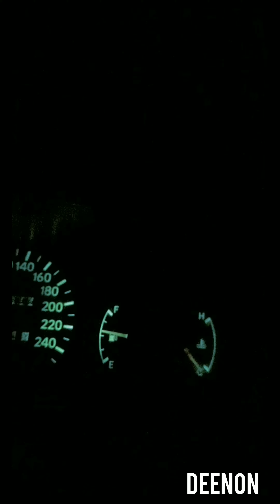COMING_SOON [ SETHLO FEAT WILLY BABY] CHALLENGE TIKTOK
DEO POUR CHALLENGE TIKTOK SECTION YOUTUBE COMING